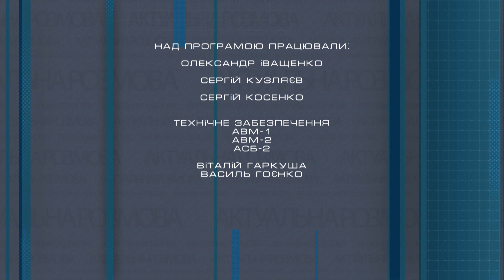ДСНС в Черкаській області підбив підсумки року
Представники ДСНС в Черкаській області підбили підсумки року